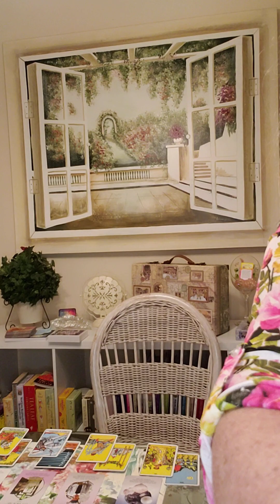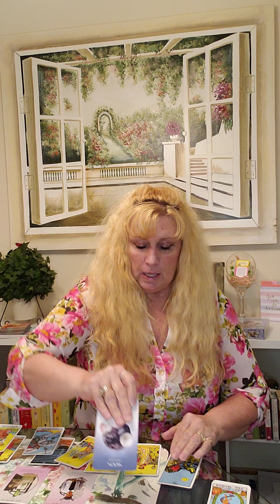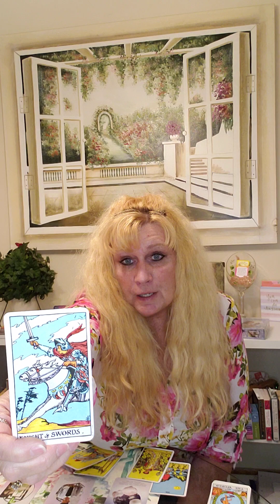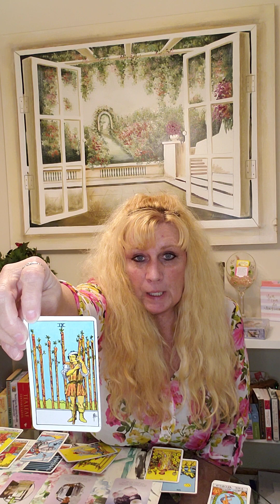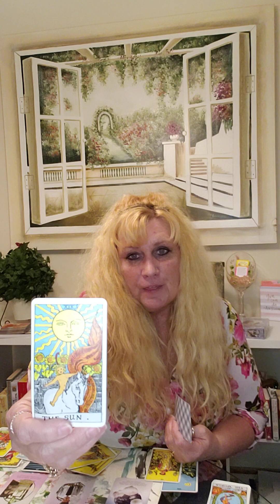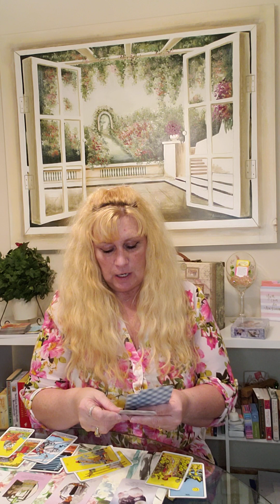Someone Is In Their Feelings